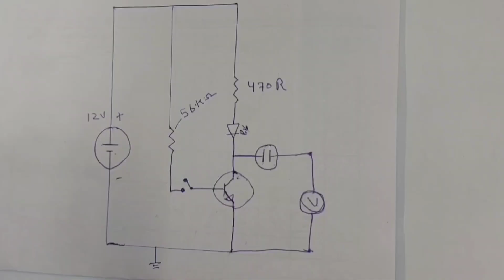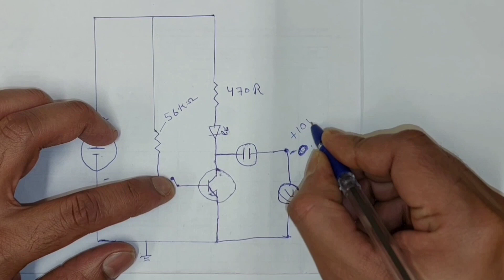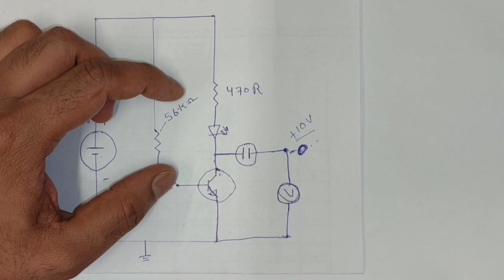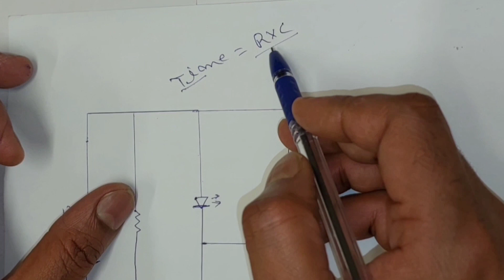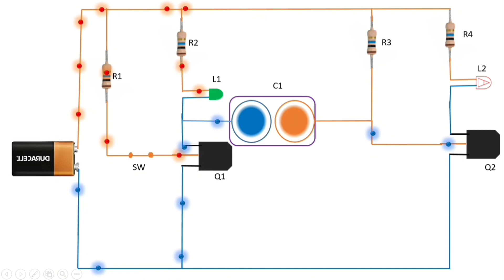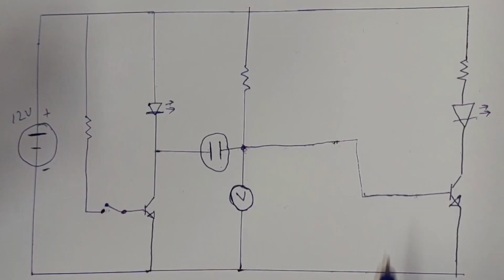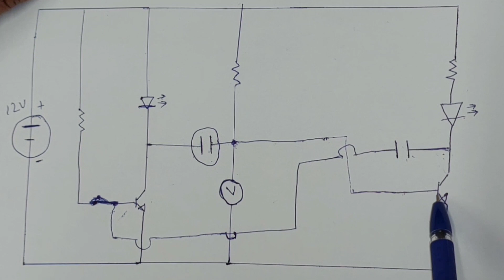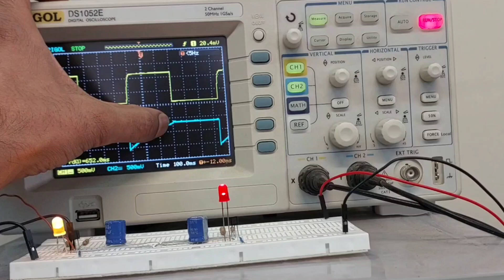astable multivibrator experiment | astable multivibrator working in hindi | npn transistor led blink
in this video we will learn about the working principle of astable multivibrator.  How can we make an astable multivibrator circuit with two transistors and many more about Astable Multivibrator.

इस वीडियो में हम एस्टेबल मल्टीवीब्रेटर के कार्य सिद्धांत के बारे में जानेंगे। हम दो ट्रांजिस्टर  का उपयोग कर के एक एस्टेबल मल्टीवीब्रेटर सर्किट कैसे बना सकते हैं और एस्टेबल मल्टीवीब्रेटर के बारे में और भी बहुत कुछ।

1. astable multivibrator by transistor
2. astable multivibrator  experinemt
3. led blink by trasistor
4. experiement with transistor and capacitor
5. astable multivirator working principle in hindi
6. transistor led circuit
7. electronics project by transistor